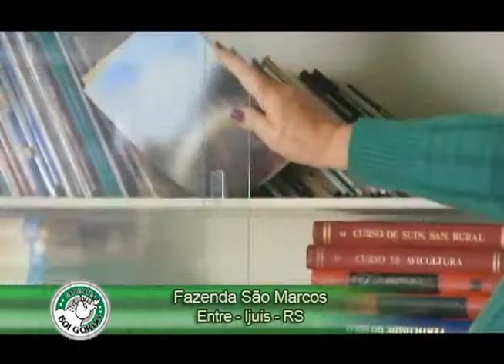Fazenda São Marcos(Entre-Ijuís-RS) - BRS Piatã - Sementes Boi Gordo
Matéria produzida pela sementes boi gordo na Fazenda São Marcos. Dicas para geada no região do Rio Grande do Sul para não morrer na geada.